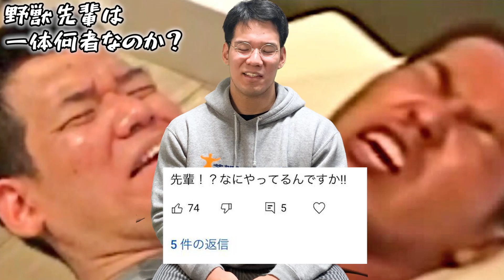マジで俺は野獣先輩じゃないです